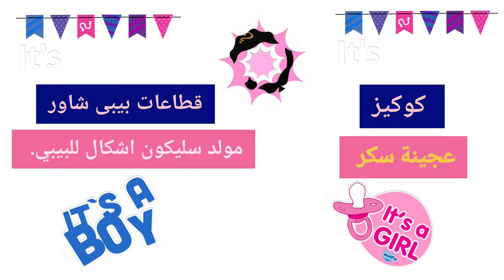اسهل كوكيز سبوع بعجينة السكر مضمون جدا _baby shower cookies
كوكيز سبوع سهل جدا وبامكانيات بسيطة  مش محتاجين غير الكوكيز وعجينة سكر وشوية قطاعات  وهنعمل احلي كوكيز للسبوع _baby shower cookies

نشكركم علي المتابعة ونتمنى ان يكون الفيديو مفيد لكم وان ينال اعجابكم

تنويية...

نسعد دائما بتواصلكم معنا ،،،،